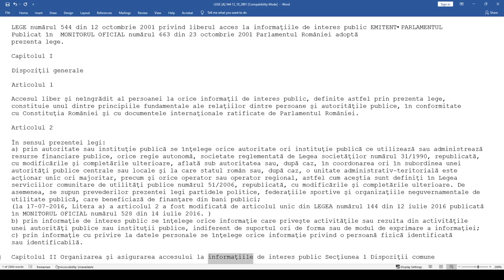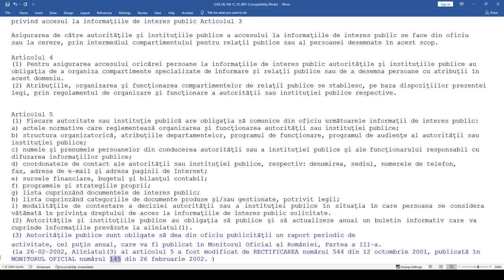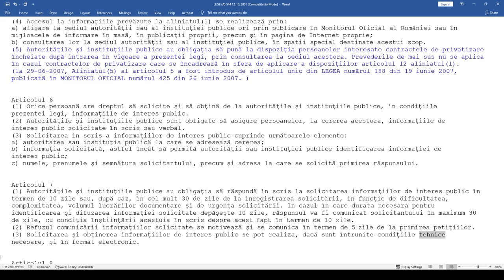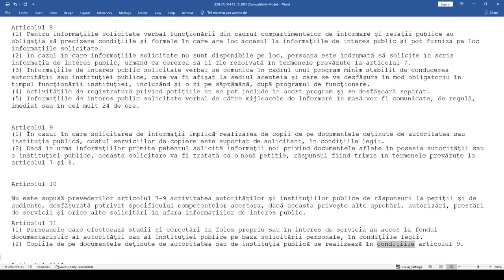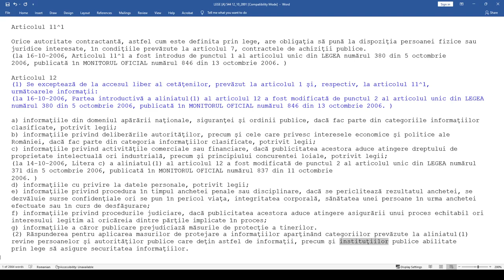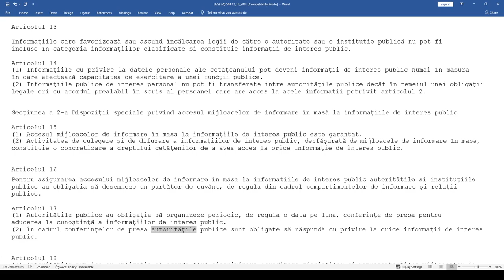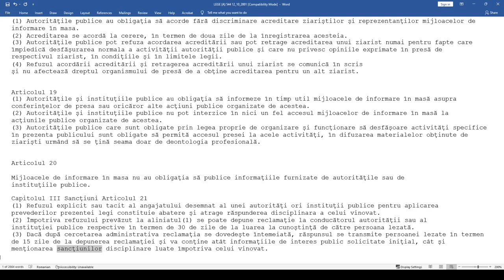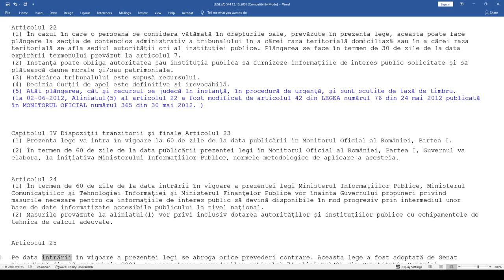AUDIO LEGEA 544 din 12 10 2001, Forma consolidată Februarie 2022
LEGE numărul 544 din 12 octombrie 2001 privind liberul acces la informațiile de interes public
EMITENT• PARLAMENTUL
Publicat în MONITORUL OFICIAL numărul 663 din 23 octombrie 2001 Parlamentul României adoptă prezenta lege.

Aceasta lege a fost adoptată de Senat în ședință din 13 septembrie 2001, cu respectarea prevederilor articolul 74 aliniatul(2) din Constituția României.
p. PREȘEDINTELE SENATULUI, PAUL PĂCURARU
Aceasta lege a fost adoptată de Camera Deputaților în ședință din 18 septembrie 2001, cu respectarea prevederilor articolul 74 aliniatul(2) din Constituția României.
PREȘEDINTELE CAMEREI DEPUTAȚILOR VALER DORNEANU